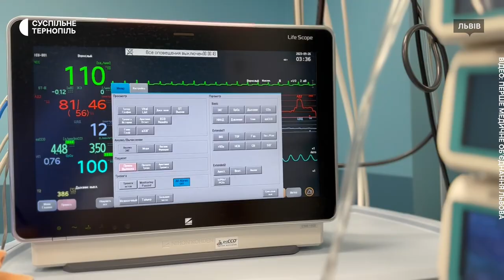Хлопчик з Тернопільщини, якому пересадили серце, готується до виписки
Готуються до виписки: 11-річному хлопцеві із Тернопільщини пересадили серце. Трансплантація відбулась у львівській дитячій лікарні Святого Миколая. Донором став 15-річний хлопець, який помер через ушкодження мозку. Як відбулась трансплантація серця дивіться у нашому сюжеті.